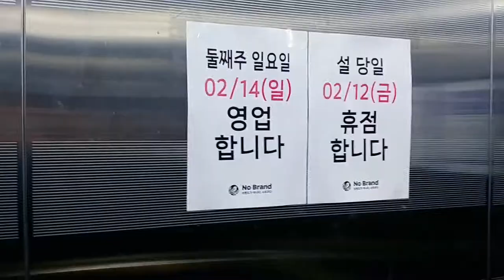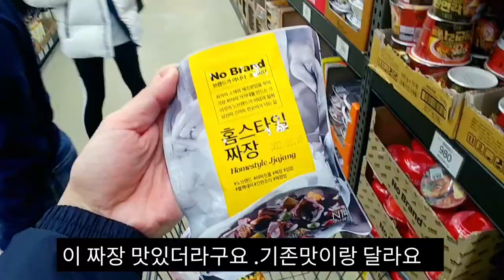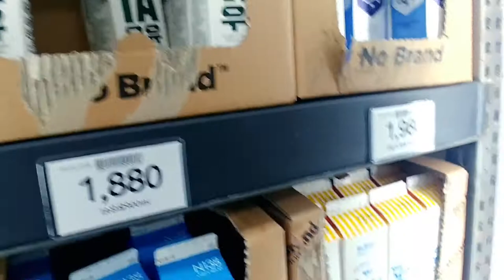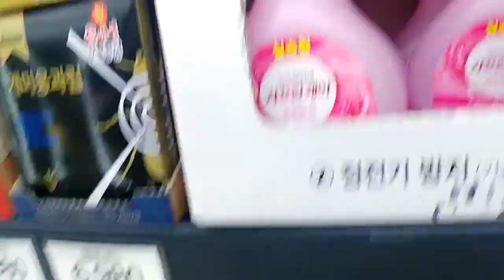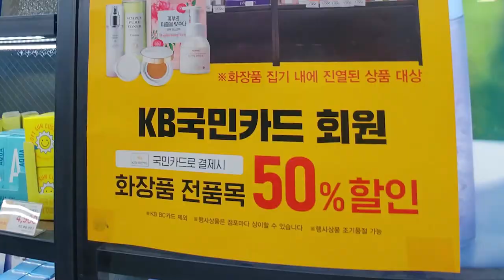[소소한 이야기]우리동네 / 쇼핑 / 핫플레이스~!!